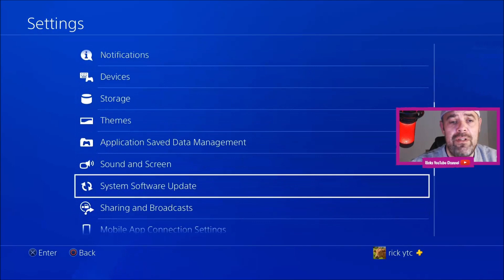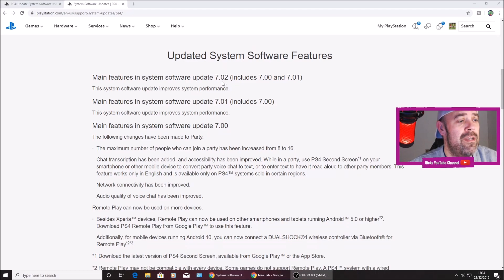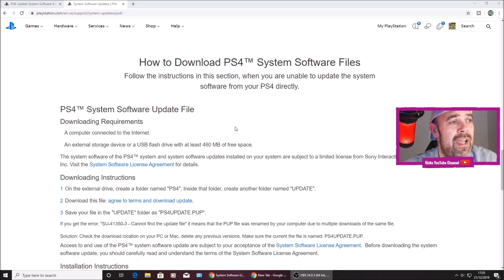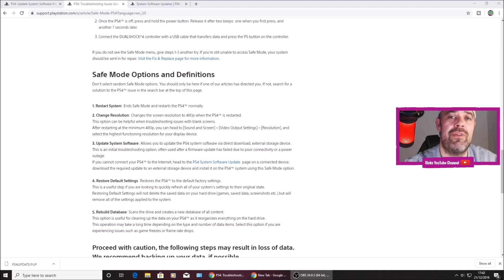PS4 New Update Not Working (3 ways to fix) 7.02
PS4 7.02 Update Error. Quick video to show your a few ways you can fix the new ps4 update error.
To download the 7.02 update to a usb Flash Drive Go